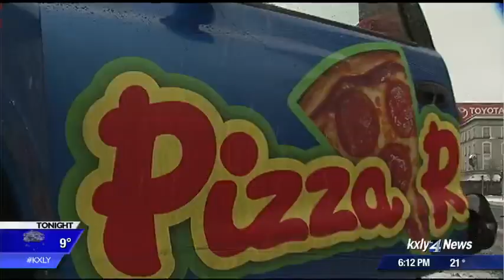Food delivery orders surge as Spokane prepares for snow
KXLY 4's Caroline Rourke reports